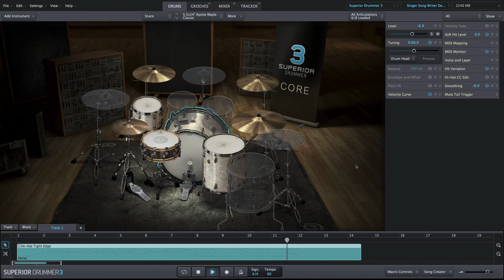Superior Drummer 3: Singer-Songwriter Grooves audio examples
Grooves from the Singer-Songwriter Grooves drum MIDI pack, played back by the Gretsch kit in Superior Drummer 3.